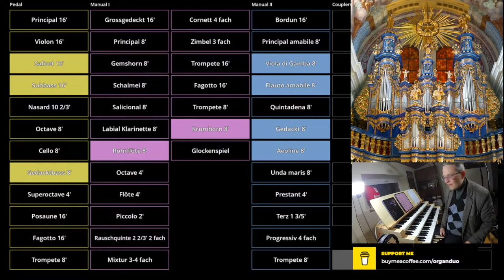On the Bench with Vidas #11 | Hauptwerk Swieta Lipka | 2022-02-17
Welcome to episode 11 of On the Bench with Vidas series! Today I'm going to showcase Swieta Lipka sample set by Piotr Grabowski and some hymn based music suitable for the upcoming season of Lent. These pieces were published by Lorenz Publishing Company and I'm grateful to @CarsonCooman to sending them to me. Hope you will enjoy them!

PROGRAM:
00:00 1. Glory of These Forty Days by Lynn Trapp

07:08 2.  When I Survey the Wondrous Cross by Alan MacMillan

11:42 3. Prelude on "Aurelia" by John S. Dixon

20:45 4. My Shepherd Will Supply My Need by Victor C. Johnson

28:13 5. Voluntary on "Dix" by David Kidwell

33:15 6. Abendlied by John S. Dixon

38:22 7. Reverie by Craig A. Penfield

41:18 8. Proclamation on "O filii et filiae" by Craig A. Penfield

45:10 9. All Things Bright and Beautiful by John A. Stallsmith

50:52 10. All Glory, Laud, and Honor by Esther Megargel

56:33 11. Am I a Soldier of the Cross? by Gene Clarke

1:00:19 12. Hosanna, Loud Hosanna by Robert M. Thompson